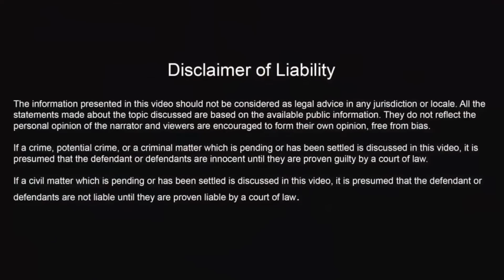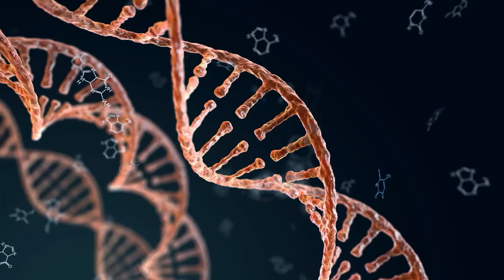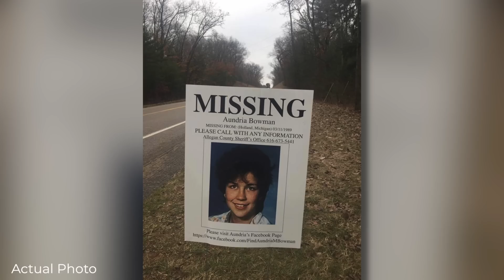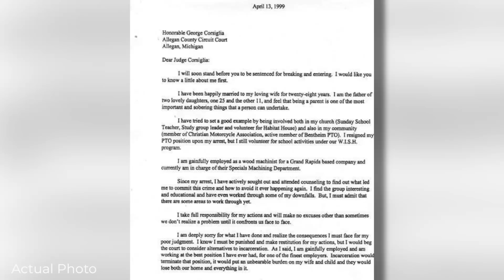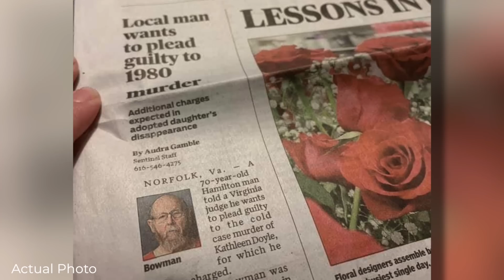5 Cold Cases Solved COMPILATIONS... | Mysterious 7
5 True Crime Cold Cases Solved COMPILATIONS... | Mysterious 7

Welcome to Mysterious 7. Today we are looking at a Compilation of 5 True Crime Cold Cases. Watch our video to discover how these 5 cold cases were finally solved after decades. To find out more about these compelling stories with all the crazy twists and turns, watch it right here on Mysterious 7.

5 True Crime Cold Cases Solved COMPILATIONS... | Mysterious 7